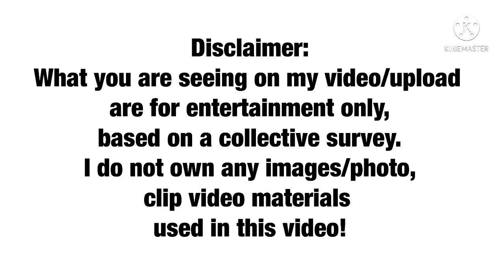ANGELINE QUINTO INAMING NAGSASAMA NA SILA NG KANYANG NON SHOWBIZ BOYFRIEND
Watch the full vlog of vice ganda YouTube channel

📸ctto